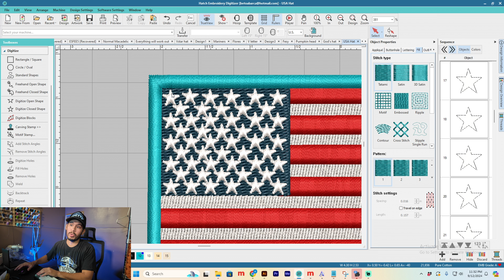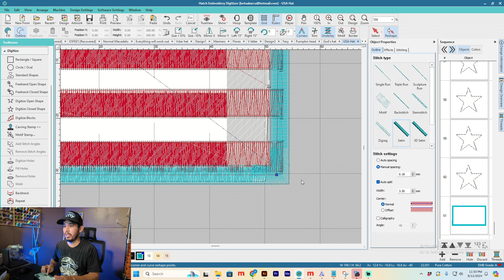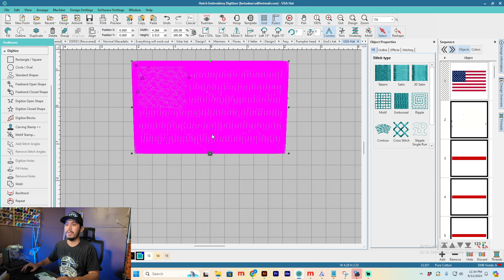How I get good results embroidering huge designs on a hat (TAJIMA-TMBP2)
We're going over some tweaks in the digitizing process to make sure we get good results when dealing with large objects.